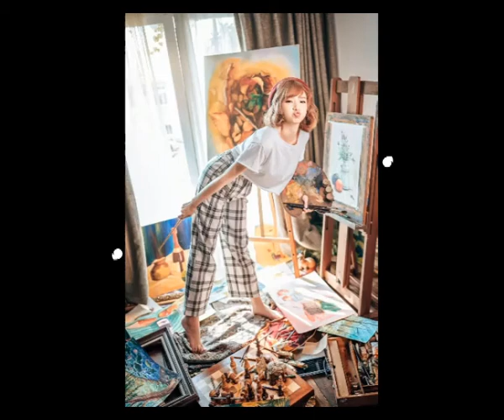一场没有结局的邂逅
独自走在这清冷的街头
只有秋风瑟瑟伴我左右
你的爱如落叶凋零枝头
我伤碎的心该如何拼凑
说好相守从青丝到白头
一场秋霜却枯萎了所有
你的情在春夏短暂走秀
我的思念从此没有尽头
多想能有通你心海的小舟
一生一世都住在你心头
尽管我已倾尽所有温柔
仍是一场没有结局的邂逅
或许是我前世修行还不够
天长地久被斩断在深秋
就让思念守在起风的路口
期待下辈子长相厮守